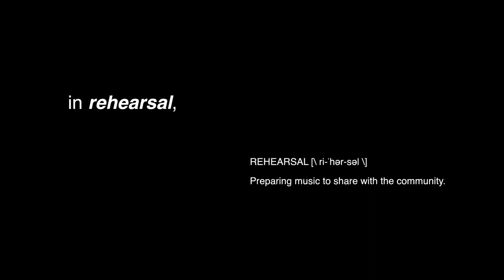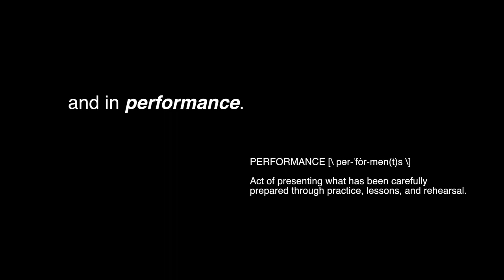Waring School Music – Where Potential Becomes Achievement